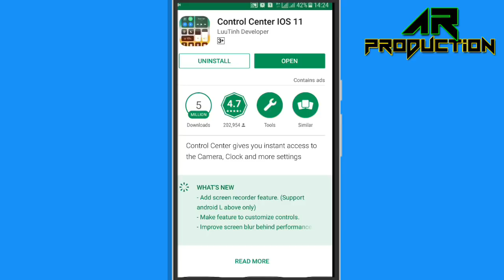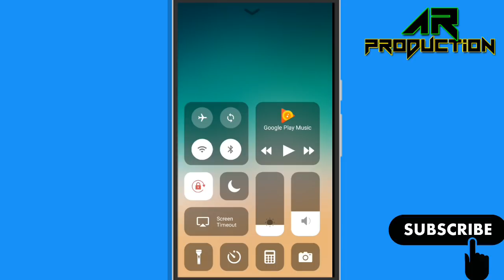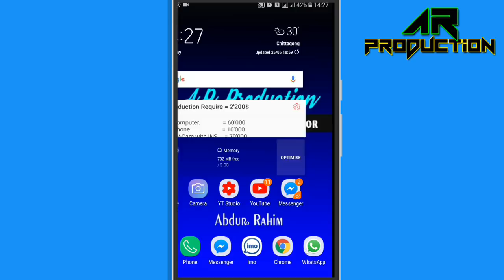ছোট্ট একটি সফটওয়্যার দিয়ে মোবাইলকে iPhone এর মত বানিয়ে ফেলুন | Control Center IOS 11 Tutorial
Control Center gives you instant access to the Camera, Clock and more settings